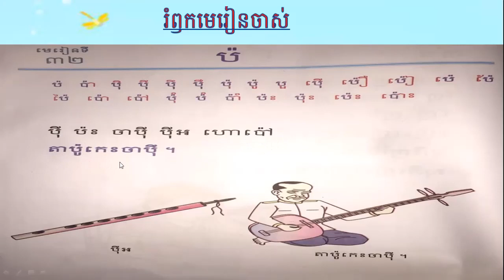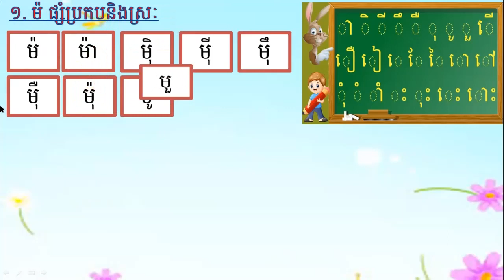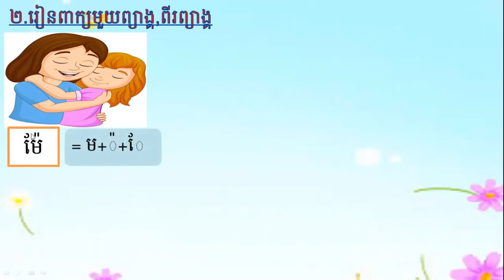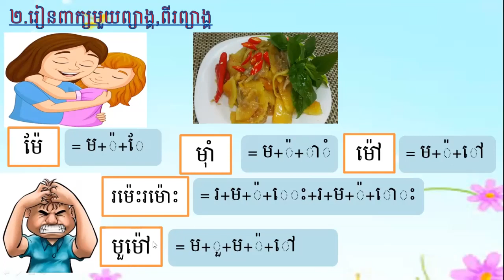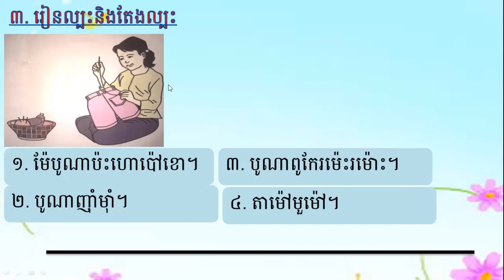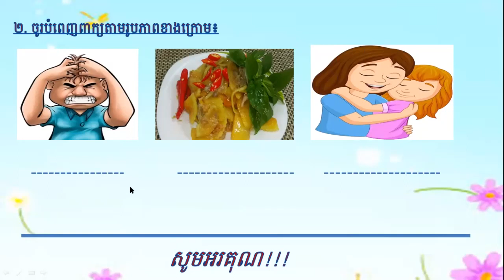ថ្នាក់ទី១/ភាសាខ្មែរ/មេរៀទី៣៣៖ អំពី ម៉/លំហាត់/2021 05 03